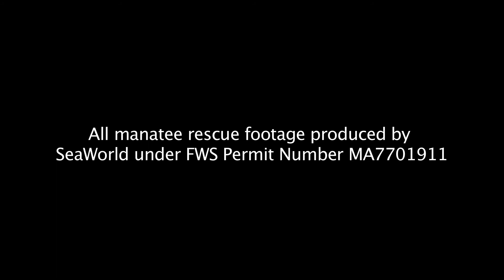SeaWorld Orlando Returns Male Manatee After Year of Rehabilitation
On the morning of February 26, 2014, SeaWorld Orlando's Animal Rescue Team, Sea2Shore and the Florida Fish and Wildlife Conservation Commission (FWC) returned BMan, a sub-adult male manatee, to the waters off Port St. John on Merritt Island, FL., after receiving care and rehabilitation at SeaWorld Orlando for the past year.

About SeaWorld Orlando’s Theme Parks:
SeaWorld, Aquatica, and Discovery Cove are marine-based theme parks located in Orlando, Florida. The family-friendly parks offer a variety of activities, ranging from inspiring animal encounters to roller coasters, all providing experiences that matter to each of our guests. SeaWorld has some of the best rides in Florida, amazing animal shows, and live entertainment. Plus, SeaWorld is one of the leading marine animal rescue organizations in the world, having rescued more than 29,000 animals in 50+ years. At Discovery Cove, guests can snorkel, swim with dolphins, and feed tropical birds. Aquatica has relaxing rivers, wave pools, and thrilling water slides. A common bond between the parks is their commitment and dedication to marine conservation and guest education.